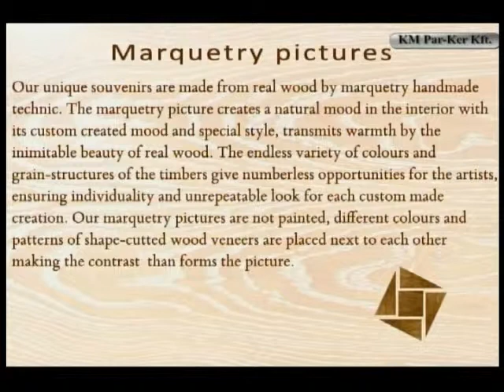Marquetry pictures -KM Par-Ker Ltd.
Our unique souvenirs are made from real wood by marquetry handmade technic. Marquetry pictures are not only decorative items but the art itself.
Our marquetry pictures are not painted, different colours and patterns of shape-cutted wood veneers are placed next to each other making the contrast  than forms the picture.
Due to the use of traditional handmade cutting technics -by applying real wood veneers most commonly- photograph or painting detailed images can be prepared.